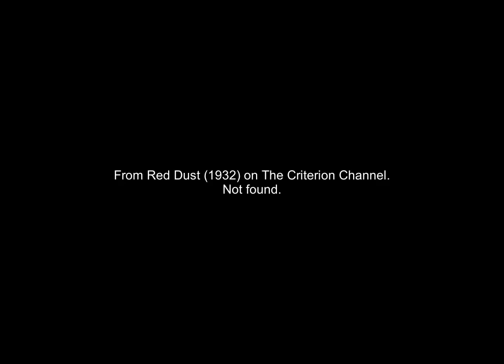Metro-Goldwyn-Mayer logo (1932) (#2) [HQ/HD]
High quality recreation; it looks like Cassavetesforaday uploads for same anyway, but also a same for Jordan Rios Vault uploads. From Red Dust (1932) on The Criterion Channel, sourced from a high quality MOD DVD.